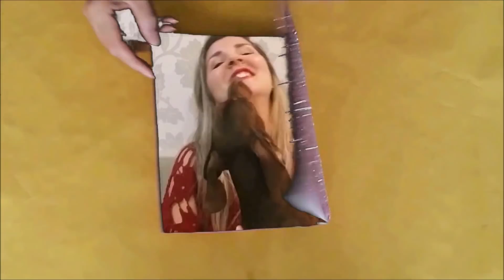5 Benefícios do chá da folha da Amora.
Olá galerinha do youtube eu sou Vanessa Leal
Gostaria de me escrever algo ou enviar algum mimo?
Segue o endereço:💌

AGF Alto do Porto
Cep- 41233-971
Salvador-Ba

Se quiser adquirir o óleo de copaíba ou o xarope de chicória com maná basta me chamar no zap ☎️

📷Instagram; vanessa leal sales
                          julia leal sales

Link dos meus anúncios no mercado livre.